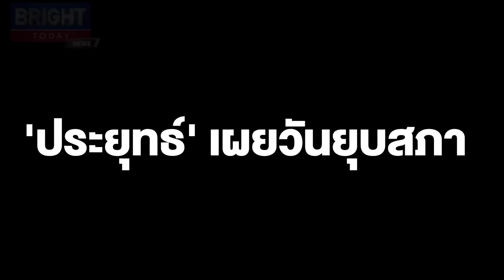'ประยุทธ์' เผยวันยุบสภา มีไว้ในใจแล้วแค่ยังไม่พูด ยันไม่ได้ถ่วงเวลาเอื้อ 'รทสช.' พร้อมแล้ว